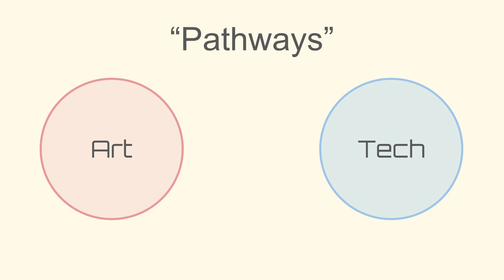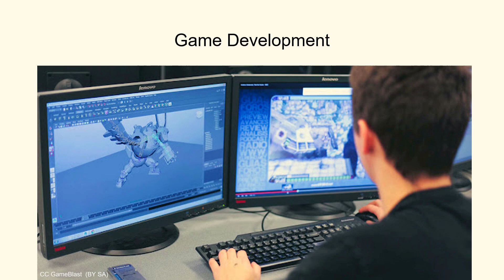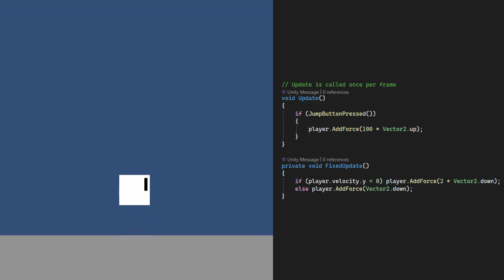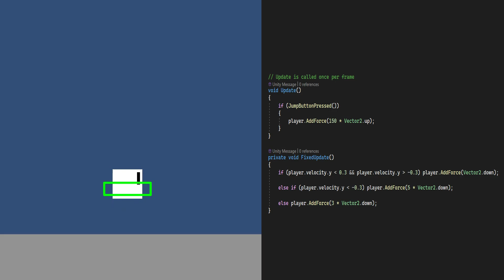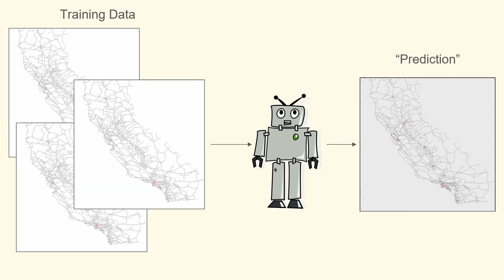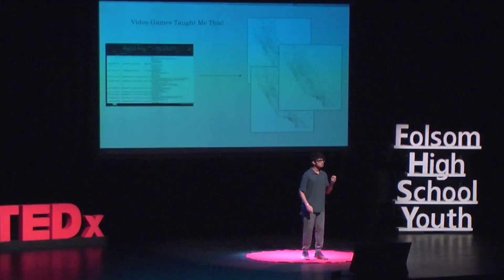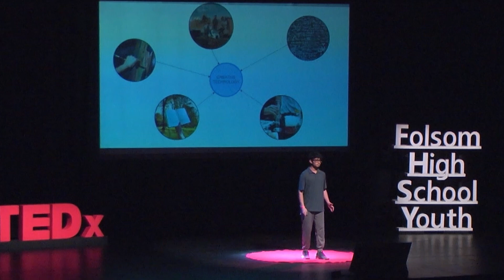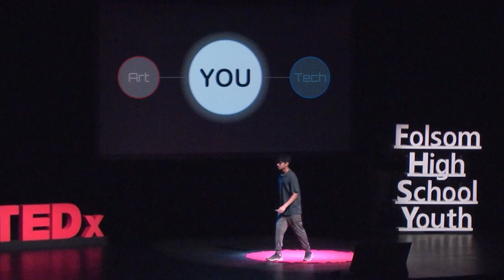The Art of Technology: Where STEM and Creativity Converge | Sid Kumar | TEDxFolsom High School Youth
Art and Technology are not enemies. Do both. Siddhran Kumar, a sophomore at Folsom High School, is the president and founder of featherLITE, a student-led game studio. He is passionate about technology and how it can enable artists to create awesome things. He is even more passionate about telling awesome stories. You can find more of his work This talk was given at a TEDx event using the TED conference format but independently organized by a local community.